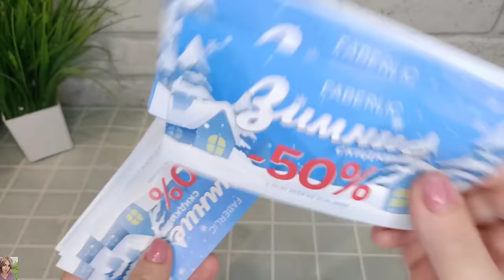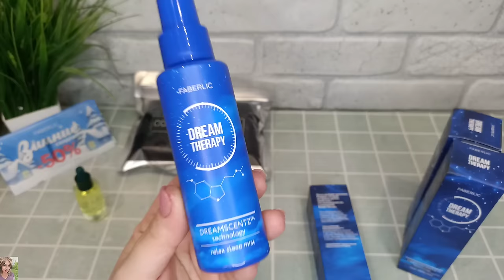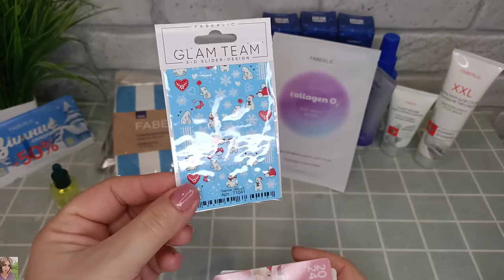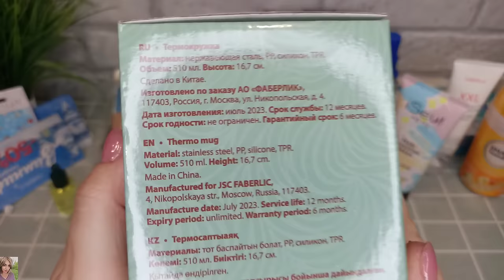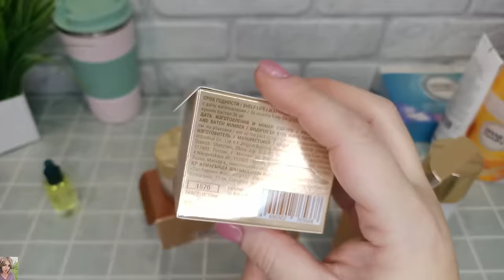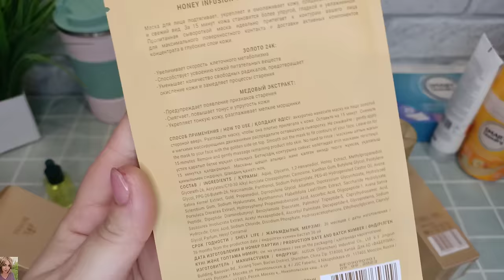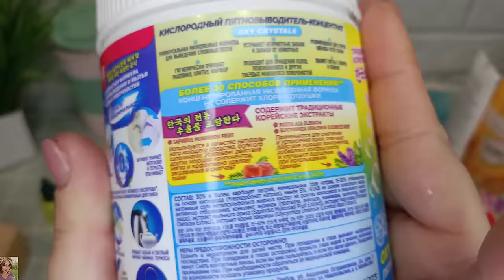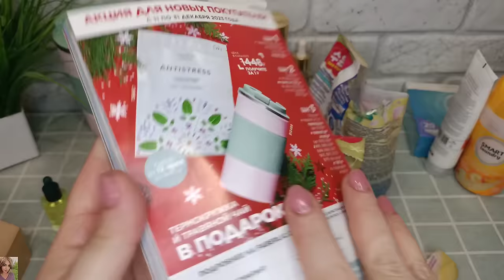❤️ FABERLIC - КУЧА НОВИНОК НА 💯 БАЛЛОВ, 18 И 1 КАТАЛОГ 🤩 СЕРИЯ Illuminating Skin, Soo-Yun и другие!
ВСЕМ ПРИВЕТ!!!
В этом видео вместе с вами распакуем заказ в компании ФАБЕРЛИК по 17 + новинки 18 и 1 каталога! Корейская серия для дома Soo-Yun , новые порошки, кондиционер и средство для мытья посуды. Серия Illuminating Skin для кожи с экстрактом мёда и золотом🥰
Жемчужный крем для умывания iSeul, гидрогелевая маска для лица, термокружка и многое другое!